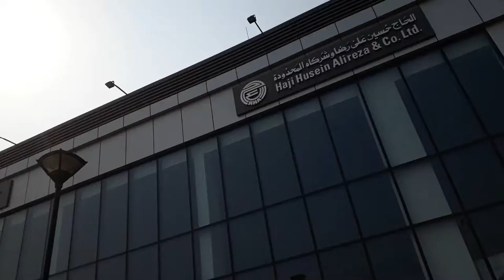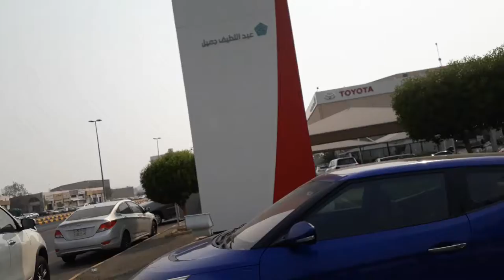Car Showroom Design Ideas - Car Showroom In Saudi Arabia - Car Showroom Design Plan - Ksa Blog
MAZDA AND GEELY

best premiuim car showroom

About This Video - It is a show room design designed for a automobile company..
design is based on perfect vasthu conditions by using s[pace effectively
 All the design and details are based upon the clients requirement...

Topic Cover - Best Car Showroom

World Best Car Showroom Design Concept
Interior Design by Fine Lines Studios. Architect

Newly redesigned and refurbished by Nu Infinity with reference to a new set out CI. "...new brand image for MINI represented by the design, authenticity and long-term value. ...the core idea of redefinition is to combine clear and striking designs with an approach to the basics. The worldwide renewal strategy takes MINI to a new era and, at the same time, reinvents it to shape the spirits of the time."
3D Walkthrough of  unique car showroom in world
Audi will redesigning and opening 30 dealerships by the end of 2010, based off of their new design direction in making a car dealership a more welcoming place. "Efficient, sporty, luxurious, and environmentally conscious terminal architecture for Audi dealerships echoes vehicle designs."
Design any interior space using ECDESIGN 3D Floor Planner. ECDESIGN is the fast and easy interior design software - no design experience is needed. Plan the layout in 2D and see the result in real-time 3D. Try Ecdesign today  for free
New here?
Ecdesign makes it easy for anyone to create 3D room designs and floor plans without having to use a CAD soThe Abdul Latif Jameel (ALJ) Lexus dealership prototype sets a new standard for luxury car buying in the Kingdom of Saudi Arabia.  Gensler has created an iconic image inspired by the design and performance of a great automobile.  The structure envelops the customer in an environment that has many attributes of a fine hotel and delivers on the client’s brand promise of exceptional customer service. The carefully engineered design is both sustainable and simple to construct.ftware. You can try Ecdesign 30 days free,
Car Showroom - Architecture project walkthrough 3D Animation
ARCHITECTURAL PROJECT.Its helpfull for architecture student..
The Swedish premium-brand automotive company describes its new store concept as the "Volvo Retail Experience",
Fine Line Studios is a multi disciplinary practise, established in 2006, by Architect Urvashi Sharma. Urvashi, the founder and creative director, is an architect from TVB School of Habitat Studies, Indraprastha University, New Delhi (passed out in 2002) Prior to giving form to her dream FLS(2006), she has worked with various established and known design studios like Edge studios, Aakaar, Spaces, SRA (in Hyderabad). Apart from the above
Showroom design front
Showroom design
Showroom design ideas
Showroom display design
Showroom decoration ideas
Showroom decoration
Showroom design interior
Showroom design plan
Showroom design exterior
Showroom design gold
Showroom design for cloth
Showroom design electronics
Showroom design garments
Showroom design interior clothing
Gurgaon showroom
Gurgaon bbt showroom
Gurgaon car showroom
Gurgaon bike showroom
Ktm showroom gurgaon
Dc showroom gurgaon
Honda showroom gurgaon
Tata showroom gurgaon
Audi showroom gurgaon
Clothes showroom design ideas
Showroom display design
Mobile showroom design
Car showroom design
Tiles showroom design ideas
Electronic showroom design ideas
Furniture showroom design
Lighting showroom design ideas
Shoe showroom design ideas
Hardware showroom design
Ladies showroom design
Electric showroom design
Saree showroom design ideas
Showroom interior design
Showroom interior
Showroom interior design ideas
Showroom interview questions
Showroom interview
Interactive showroom
Interceptor showroom
Saree showroom interior design
Jewellery showroom interior design
Shoes showroom interior design
Sanitary showroom interior design
Garments showroom interior design
Small showroom interior design
Footwear showroom interior design
Electronics showroom interior design
Jewelry showroom interior design
Optical showroom interior design
Dress showroom interior design